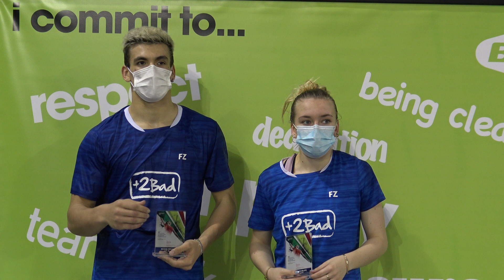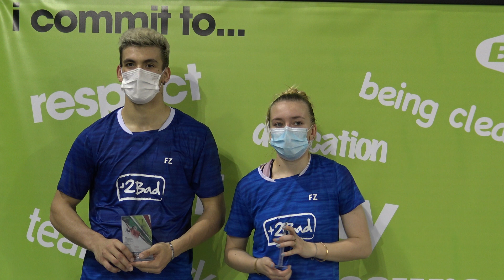XD Runner-up William Villeger and Sharone Bauer [France]